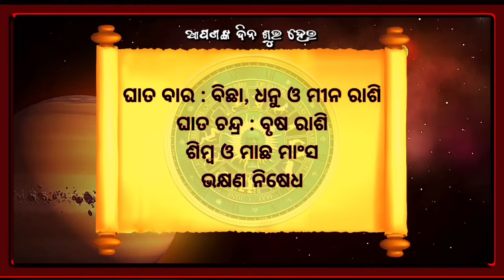Ajira Rasifala | 08 December 2023 (ଶୁକ୍ରବାର) Today Odia Horoscope | Ajira Rasifala Prediction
Ajira rasifala 08 December 2023
08 December 2023 today odia horoscope

Aji ame 08 December 2023 ra 12 ti rasira rasifala bisayare janiba.

December 2023 today odia horoscope
ajira rasifala
ajira rashifal
bhagya bhabisya today episode
rashifal
aaj ka rashifal
ajir rashifal
rasifala today
rasiphala
bhagya bhavishya
08 tarikh ka rashifal
rasi phala
aji ra rasifala
odia rashifal
rasifala
ajay rashifal
ajira rasifala odia
bhagya bhabisya
rashifal odia
aji rashifal
prarthana channel
aajirarasifala
oriya rashifal
rasi fala
odia
prarthana tv bhagya bhavishya today episode
odia rasifala
rashi phala
today rashifal
ajira rasiphala
odia gita
prarthana rashifal
08 December 2023 rashifal
aaj rashifal
aajira rashiphala
ajira odia rashifal
sindurara adhikara 08 December 2023
sindurara adhikara today episode
sindurer adhikar December 2023
today rasifala odia
08-December
prarthana live
rasifala odia
December-08
sindurer adhikar 08 December 2023
ajira.rasifala
prarthana tv
rasi folo today
zero rashifal
agira rasiphala
kali rashifal
odia aaj ka rashifal
prarthana
rashifal video
08 December 2023 ka rashifal
jayanti rashifal
odia bhajan
odia re
rashifal ajira
rasifal
rasifala ajira
ajera rasefala
ajira rasifal
ajira rasifala jayanti mohapatra today
ajirarasifala
bhagya bhabisya today episode 08 December
jayanti mohapatra
rashi fala
rashifal kanya rashi
rashifal rashifal
rasiphala odia
today rasifala
today rasifala jayanti mohapatra
2023 odia calendar
08 tarikh ka rashifal
08 tarikh saniwara
08 December kundali bhagya
aditya rashifal
ajira rashiphala
ajira rasi
akira rashifal
astrology odia
bhagabata janma 2023
bhagya bhabisya 08 December 2023
bhagya rashi
bhagyaphala today
hathi rashifal
hazrat rashifal
ka rashifal
kanya rashi
kanya rashifal
mo dehe bolide to deha kala
odia astrology
odia rashi
odia rasi
oriya
otv bhagyarekha
otv rasifala today
pramod patra